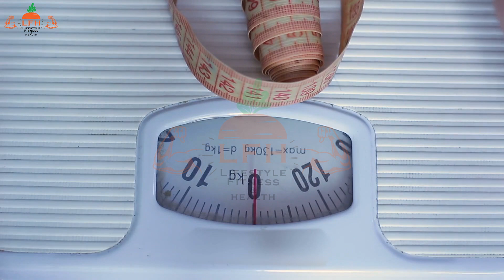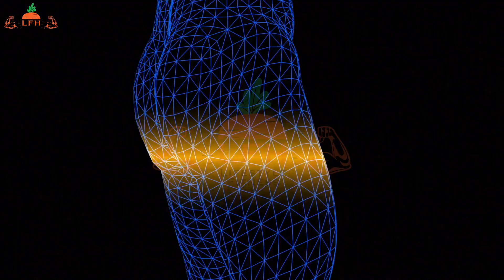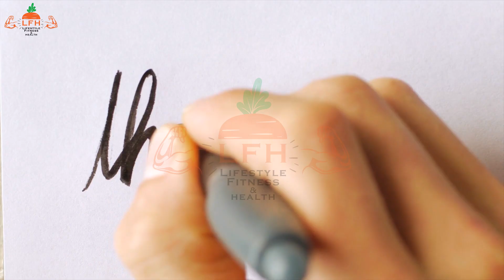10 Common Fat/Weight Loss Mistakes | Explanation by Lifestyle Fitness & Health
Hello,
Lifestyle Fitness & Health doesn't Directly or Indirectly Practice Medicine,noe Does it Dispense Medical Advise,Diagnosis,Treatment or Any other Medical Services as a Part of this Free Website (Including all Text,Graphics,Videos and Blogs).
You Knowledge and Agree That Lifestyle Fitness & Health is Not Liable for Any loss or Damage Which May be Incurred By You As a Results of Availability of Those Information Provided here,or as a Result of Any Reliance Placed by You on The Complete Accuracy or exercise of Any Information Provided by Lifestyle Fitness & Health.
This is LifestyleFitness & Health from Pakistan.
On our channel you will find many Motivational Video Truth videos. Many diet plan supplement guides will be professional talk.
We will be adding more series to our channel, which will tell many people about their life style routines.
How To Improve Vitamin D In Your Body Naturally Signs and Symptoms of Vitamin D Deficiency